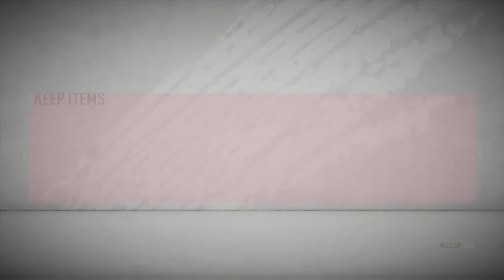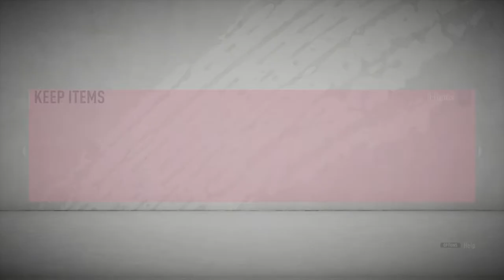تفجير أكثر من ٨٠ بكج فيفا ٢٠ 😱 والنتيجة كانت نااار 🔥 | FIFA 20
VIP-AHMAD-007